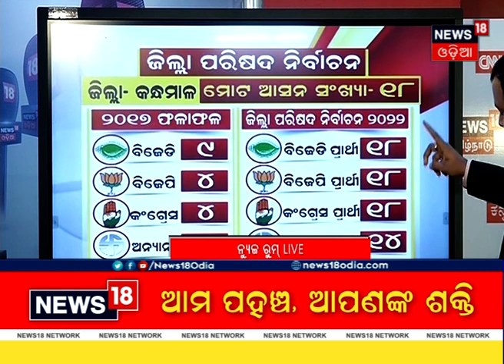ଜିଲ୍ଲା ପରିଷଦ ଅଙ୍କ: ଯାଜପୁର, କନ୍ଧମାଳ, ଝାରସୁଗୁଡ଼ା ଓ କଳାହାଣ୍ଡିରେ କଣ ରହିଛି ସମୀକରଣ ?